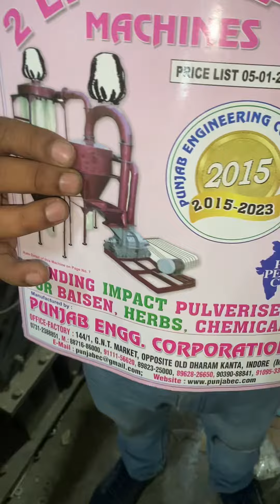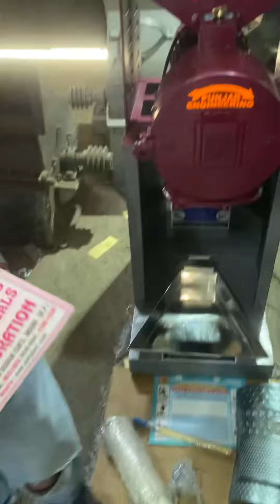5HP 3phase double chamber multipurpose atta chakki machine 📲📞☎️